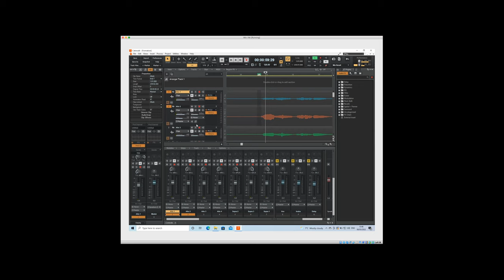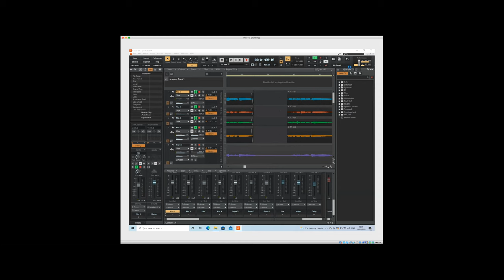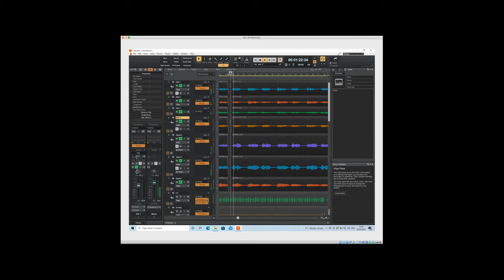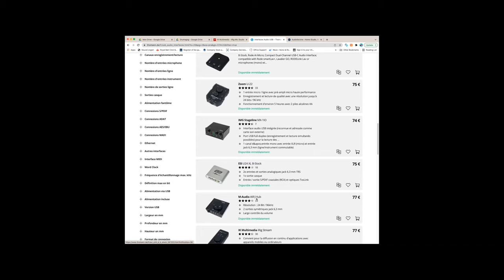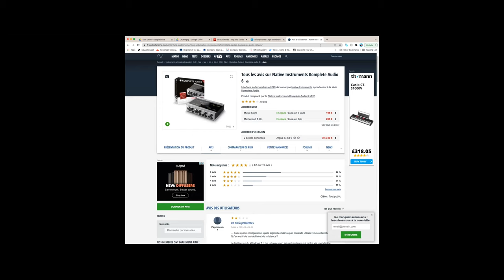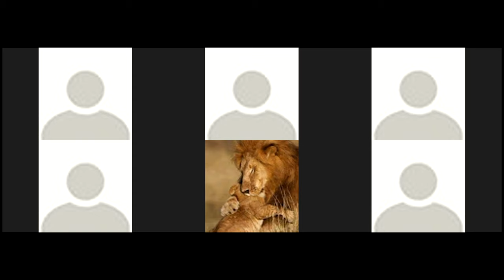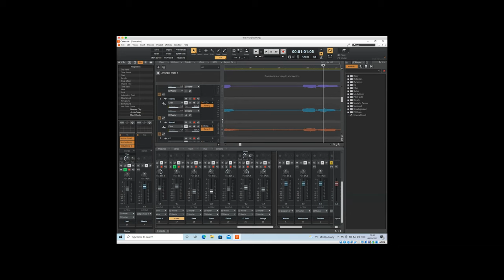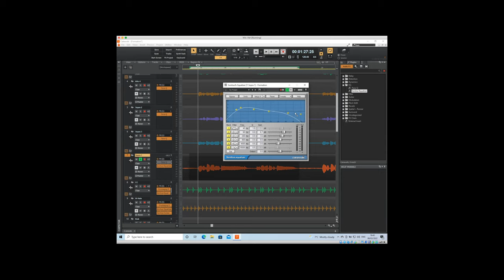Formation mix session 6 : Editing, fade-in et fade-out, micro, filtre passe-haut et passe-bas